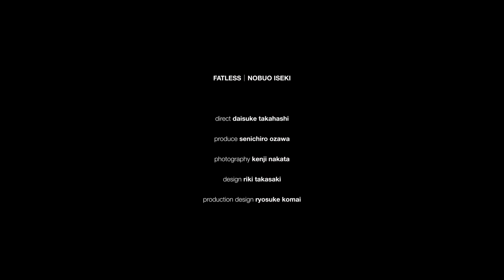【F.A.T.】FATLESS "Nobuo Iseki"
レス・ザン・ムービー。１ブロック隣の路地のお店を覗き見しにいくような気分で、F.A.T.に関係する、F.A.T.がリスペクトし、タッグするアーティストやプロフェッショナルやキ●●イをショート・ショートでドキュメントするシリーズ“FATLESS”。FATマガジンやSb Skateboard Journalをはじめ、国内外問わずスケートメディアのグラビアを飾るフォトグラファー。ひたすらプッシュし、スケートし、シャッターをきる。晴れ時々雨ならぬ、晴れたらスケートするかスケート撮るかのまっしぐら感。だから、雨の日は閉店ガラガラ、覗き見ドキュメントするには持ってこい。
Cap_JOHNSTON ¥8,250-
Jacket_FA-1 ¥33,000-
Tee_JT01 ¥6,600-(Sb ×F.A.T.)
Starring
Headline： Nobuo Iseki（ @nobuo_iseki )
Produce：Senichiro Ozawa (Sb Skateboard Journal) ( @sbskateboardjournal)
Direct：Daisuke Takahashi ( @daisuketakahashi )
Photograph：Kenji Nakata
Design：Riki Takasaki（ @r_tksk ）
Product Design：Ryosuke Komai (FAT) ( @fat_ches )
fatyo fatmagazine fatless fatmovie # F.A.T.